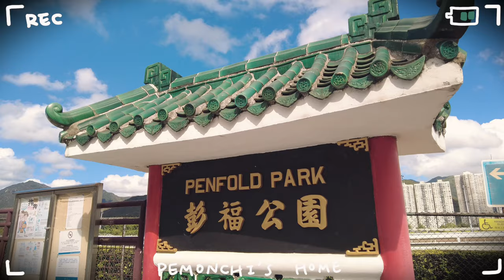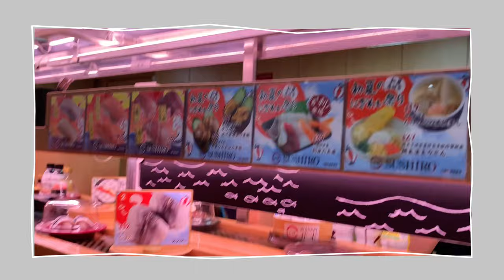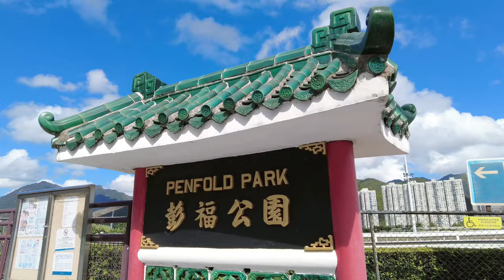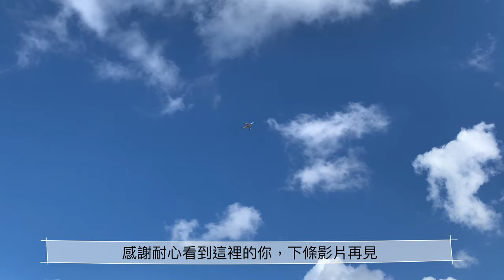Vlog#22 生活碎片｜夫婦假日節目｜壽司郎｜排長龍｜hea遊彭福公園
這條片是記錄我2021年5月份的生活碎片，感謝有興趣觀看的你🙇🏻‍♀️

✨一直想去吃壽司郎，趁著假期終於的起心肝去排隊，最後排了兩個多小時才吃到😹。

✨假期約朋友一起帶狗狗去彭福公園玩，狗狗超開心。